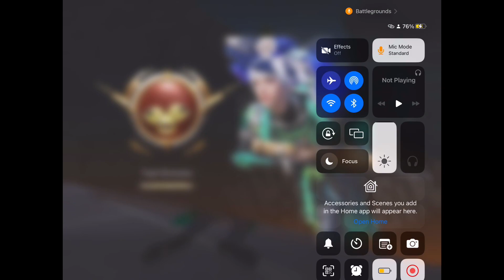EVERYONE RUSHED ME PUBG,5 finger i pad mini 5 Gameplay BGMI